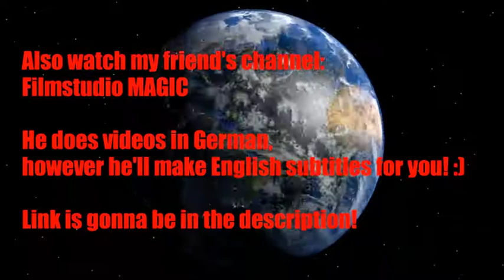C5 SUPER TYPHOON MERANTI [FERDIE] (Update 4) -- QuickUpdate II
How can that thing still be a C5? Super Typhoon Meranti... You got us!